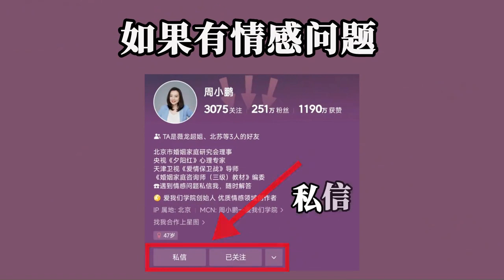我和爱人2年没有夫妻生活了，怎么解决？听听宋先生的心里话